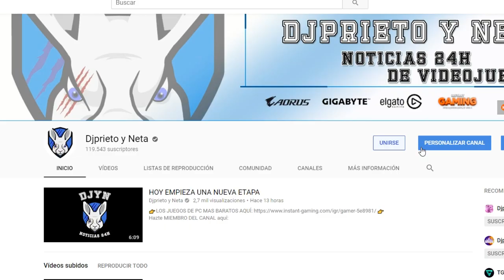VUELTA AL GENERO DEL TERROR | La nueva película de Resident Evil